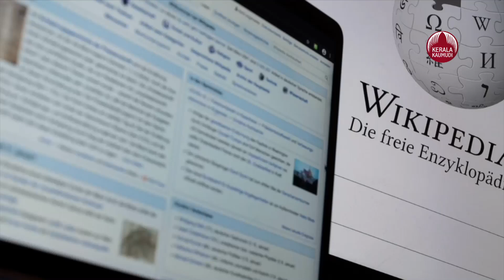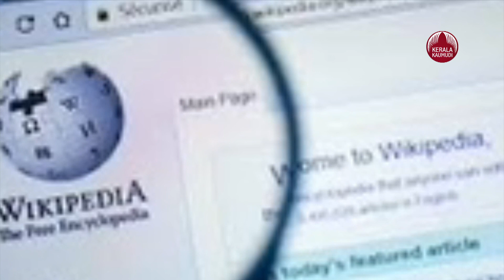ലോകചാരനായി സൗദി, വിക്കിയില്‍ നുഴഞ്ഞുകയറി | Saudi Arabia | Wikipedia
വിക്കിപീഡിയയില്‍ സൗദി അറേബ്യന്‍ ഭരണകൂടത്തിന്റെ ഏജന്റുമാര്‍ നുഴഞ്ഞുകയറിയെന്ന് ആരോപണം. ഏജന്റുമാര്‍ ഉള്ളടക്കം നിയന്ത്രിക്കാന്‍ ശ്രമിച്ചെന്നാണ് ആരോപണം. സൗദി മാധ്യമപ്രവര്‍ത്തകന്‍ ജമാല്‍ ഖഷോഗി വാഷിംഗ്ടണ്‍ ആസ്ഥാനമായി സ്ഥാപിച്ച ഡോണ്‍, ബെയ്രൂട്ട് ആസ്ഥാനമായുള്ള സ്‌മെക്സ് എന്നീ ഡിജിറ്റല്‍ അവകാശ സംഘടനകളുടേതാണ് ആരോപണംമേഖലയില്‍ വിക്കിപീഡിയ ടീമിന്റെ ഉന്നത റാങ്കുകളലേക്ക് സൗദി ഭരണകൂടം നുഴഞ്ഞുകയറ്റം നടത്തിയെന്ന് മാത്രം.